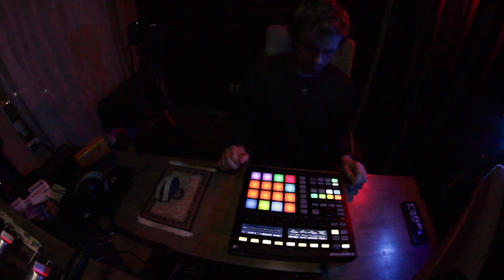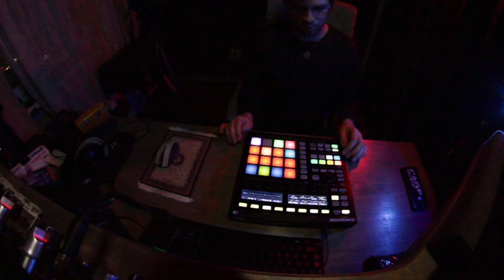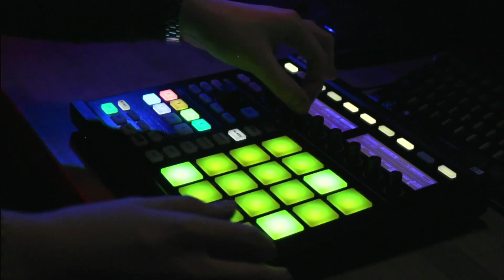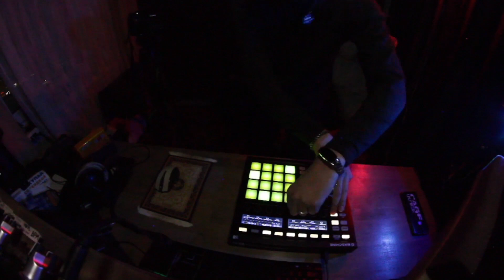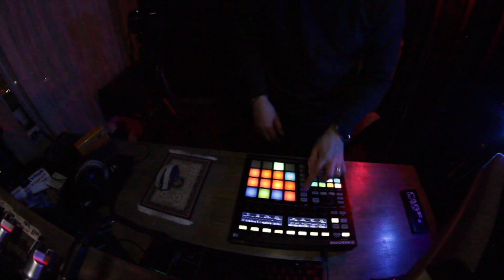LIVE | Maschine mkII Long Jam without preparing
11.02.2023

Live performance improvisation on Native Instruments Maschine mkII